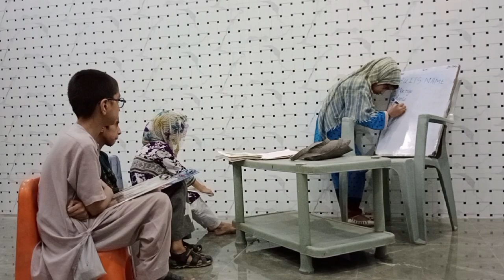Kid's School Time - Study with us - Fruits Name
Kid's School Time.